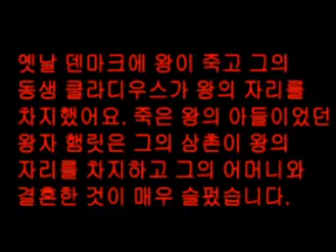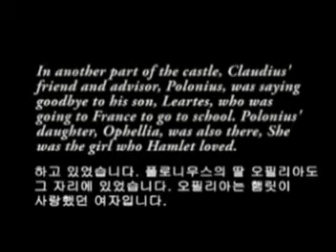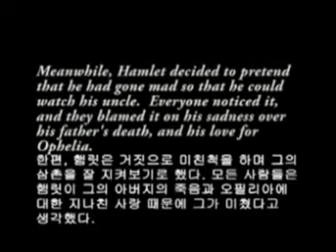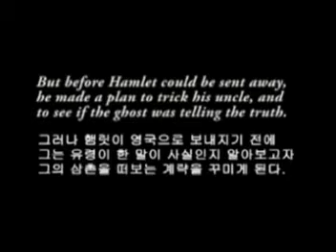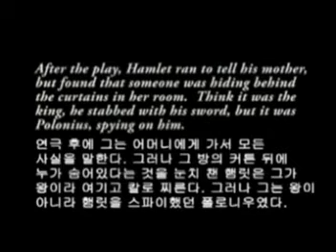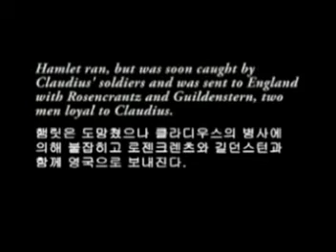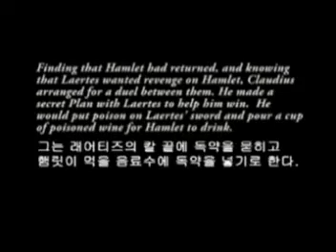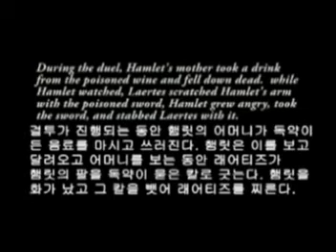Banghwa's Hamlet with Korean subtitles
2008년 겨울방학 때 서울방화초등학교에서 실시한 영어캠프 때 촬영했던 영어 연극입니다. 4,5학년 학생들이 즐겁게 참여하여 햄릿을 연극하였습니다.  매 장면을 여러번 녹화하여 그 중에서 제일 잘 된 것들만 모아 편집한 것입니다. 또한 배경그림은 참여한 학생들이 직접 그렸습니다.
For the Winter English course at Banghwa Elementary School my students did a performance of Hamlet!  This is the video we made of it.  They were only in grades 4 and 5, but their English was excellent and I was very proud of them.  This is the version that we added Korean subtitles for their parents and friends.  Good work guys!